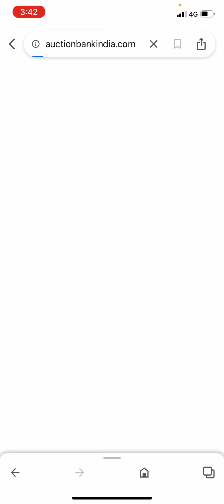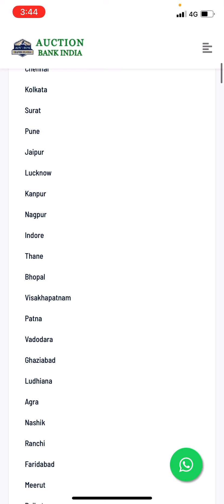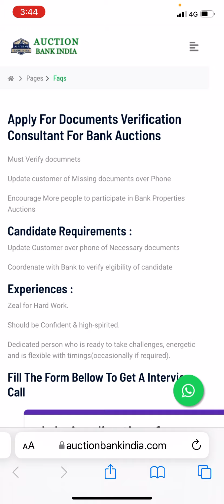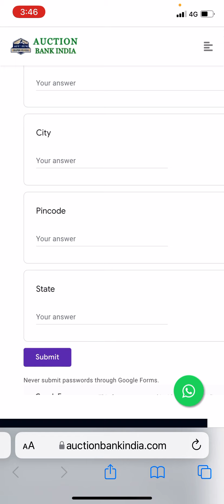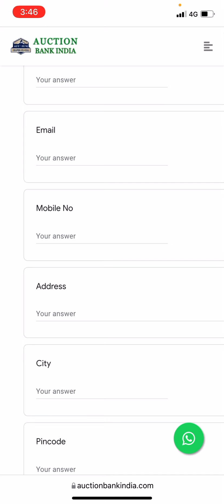Document verification job | Work from home job | No laptop needed | Local Language speaking.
Hello Everyone 🌸

If you want 100% Job Guarantee even if you are 10th pass then apply for below mentioned link :)
🎊To get the new updated link of auction bank as well as other banks which offers document verification jobs please click on below mentioned link :
DANI DATA (Earn Rs 600 in just one minute without any investment)

🔥Two ways to Earn on this App🔥
1. Signup & get ₹600 bonus play with it and earn as much as you want.
2. Refer your Active friend get ₹100 and withdraw it or play with it.

👉🏻👉🏻Apply for documents verification consultant for bank auctions.

🎊Job Description 🎊

👉🏻Must varify all the documents.
👉🏻Update customer of missing documents over phone.
👉🏻Encourage more people to participate in bank properties Auction.
👉🏻Candidate requirements -
Update customer about their documents.
👉🏻Coordinate with banks to varify eligibilty of candidates.

👉🏻Should be confidence and high spirit.

Interested candidates, who are ready to take challenges and is flexible with time.